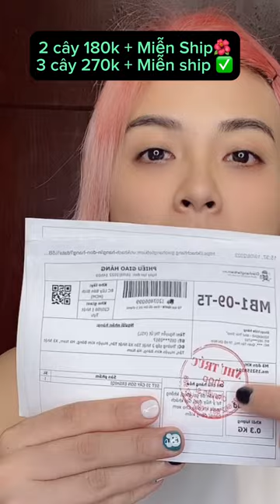CÁCH DÙNG DƯỠNG MI FKN CHO NHANH DÀI mày nhanh dài mi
Dưỡng_Mi_FKN 2 CÂY 180K + MIỄN SHIP 🔥
Giá bao toàn thị trường. THOA LÀ DÀI 🔥
Mời ty lên đơn. Kiểm Tra mới thanh toán ạ
Sỉ số lượng ghé zloo: 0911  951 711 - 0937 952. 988